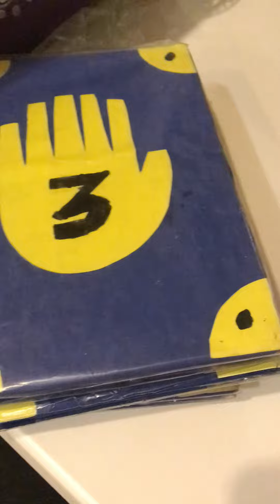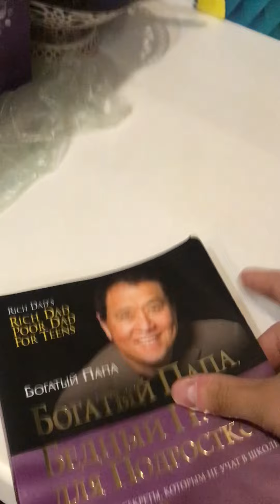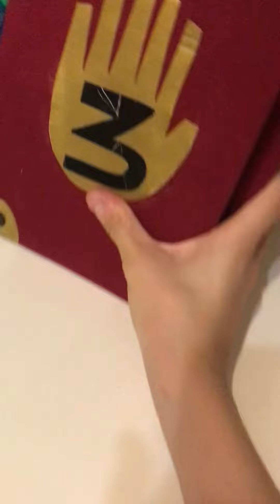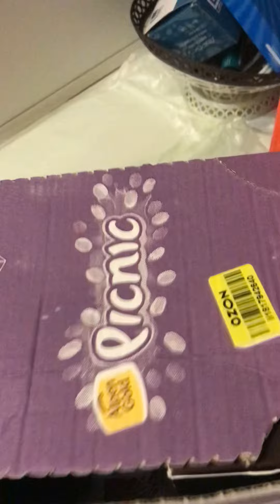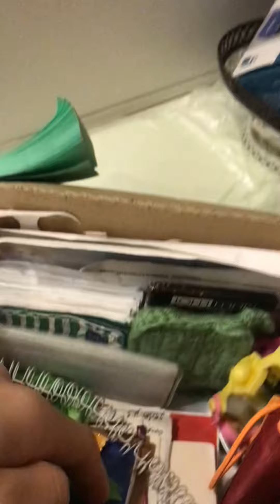Самоделки-поделки миниатюрки своими руками в реальной жизни, новый канал!!!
Смотри Самоделки-поделки миниатюрки своими руками в реальной жизни, новый канал!!!
В этом ролике я вам презентую новый канал, свои самоделки. Игры будут выходить на новом канале, этот же канал будет адресован на мою личную жизнь и влоги.